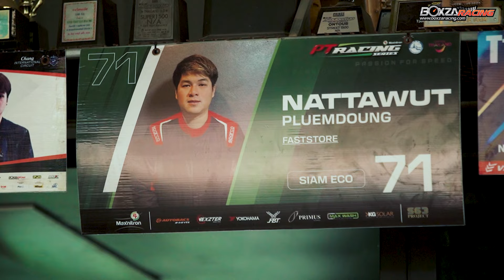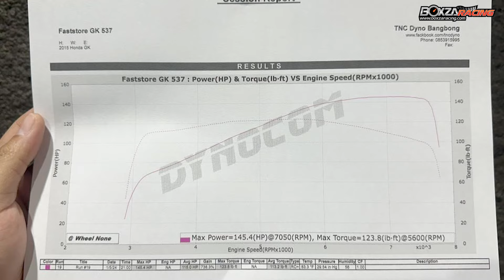FASTSTORE อู่ลับสาย4 ดีกรีแชมป์HONDADAY ขาซิ่งแคมกระดิกห้ามพลาด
BoxzaRacing จะพาไปรู้จักกับอู่โมดิฟายสายฮอนด้า ที่มีดีกรีแชมป์
รายการ HONDA DAY รวมไปถึงประสบการณ์ในการทำรถแข่งที่เจนจัดไม่แพ้ใคร กับสำนัก FASTSTORE